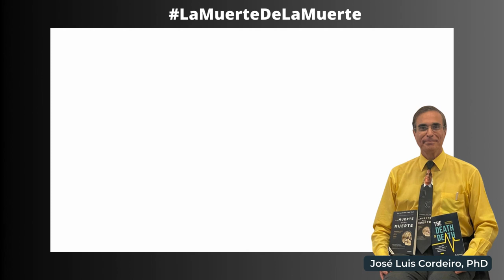JoseLuisCordeiro Respira Libre por VePlus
¡Imperdible! Sintoniza un programa muy especial por en el marco del 11º Congreso Iberoamericano de Medicina